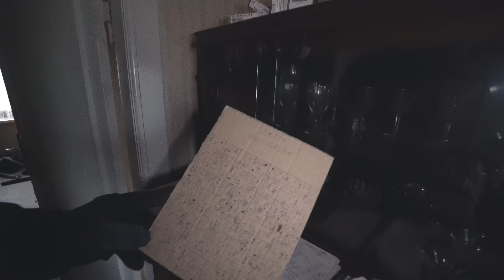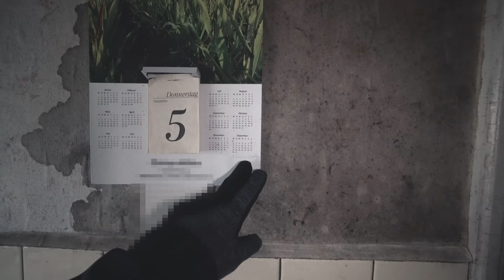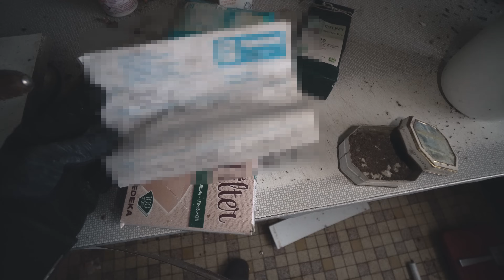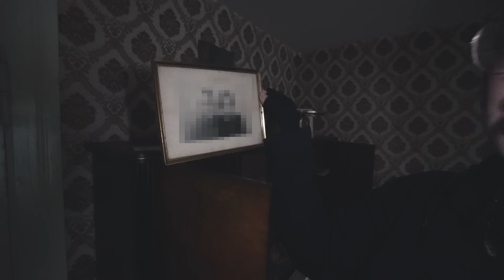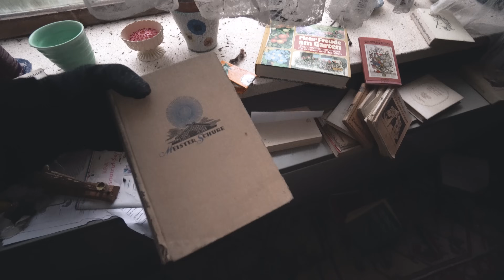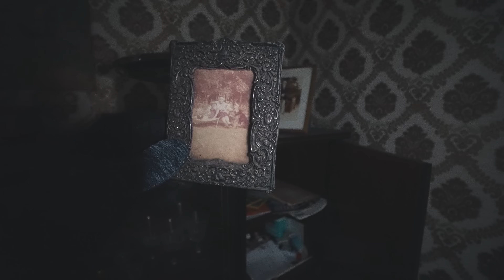In Diesem Verlassenen Haus Träumte Ein Paar Vom Großen Lottogewinn!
In diesem Lost Place Abenteuer erkunden wir das verlassene Haus von Inge und ihrem Mann Walther. Wir fanden dieses Haus zufällig auf unserer Reise nach Dänemark und waren erstaunt, wie unberührt dieser Ort noch war. Beide träumten scheinbar vom großen Lottogewinn und waren bei jeder Ziehung dabei. Ein wirklich interessanter Ort und eine kleine Zeitkapsel, die wir hier gefunden haben. Begleite uns bei dieser spannenden Lost Place Erkundung!

Gemeinsam mit meiner Frau bereise ich die Welt und bin immer auf der Suche nach spannenden verlassenen Orten und Abenteuern. Dabei leben wir in unserem ausgebauten Camper und haben nur eine Mission: Orte & Geschichten wieder zum Leben zu erwecken!

▬ ▶️ Mehr Videos ▬▬▬▬▬▬▬▬▬▬▬▬

► Einmalig etwas spenden? Gib mir doch gern ein Super Thanks hier auf YouTube 😇

► Meine Lost Places finde ich größtenteils dank lostio

▬ ⚡️ Social Media ▬▬▬▬▬▬▬▬▬▬▬▬▬▬▬

▬ 🌟 Equipment & Ausrüstung ▬▬▬▬▬▬▬▬▬▬▬▬▬▬▬

▬ 🎼 Musik  ▬▬▬▬▬▬▬▬▬▬▬▬